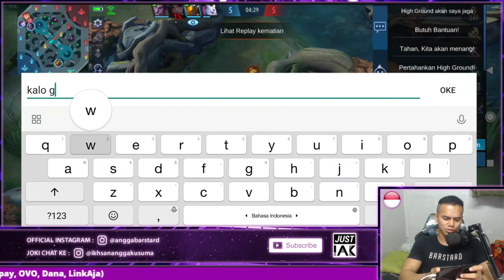RRQ.SUN Tersombong !!!... Sampai Musuh Kena Mental (full penjelasan ITEM BUILD, EMBLEM, SPELL)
Endorsment & Kerjasama bisnis bisa langsung hubungi email

anggabarstard

Produk Baju dari IAKSPORTWEAR bisa klik link dibawah ini
Instagram IAKSPORTWEAR :

Semoga Bermanfaat.